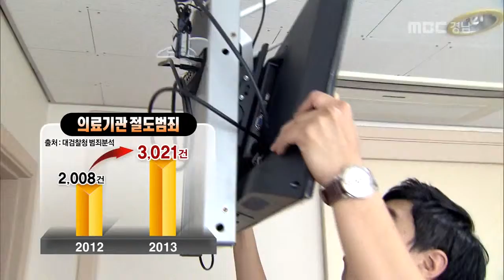MBC경남 뉴스데스크 2015 07 06 병원 TV 훔친 50대 구속..'방범 비상'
환자가 없는 빈 병실에 있던 TV만 골라 훔친
50대 절도범이 붙잡혔습니다.

이같은 병원에서의 절도는 지난 2년간
3천 건을 넘어섰다고 합니다.

최경재 기자가 전합니다.

선글라스를 낀 남성이 병원에 들어 와
엘리베이터를 타고 내려갑니다.

잠시 뒤, 두 손에 이불로 둘러 싼
큰 직사각형 물체를 들고 태연히 걸어나갑니다.

52살 임모씨의 손에 든 건 벽걸이 LED TV.

크기는 가로 75, 세로 50cm에
무게는 20kg에 이릅니다.

임씨는 새벽시간 한 병원에서 빈 병실만 골라 70만 원 상당의 TV 석 대를 훔쳤습니다.

임 모 씨 절도 피의자
사람들이 마음대로 출입할 수 있는 곳이라는 생각도 들고 해서 마음을 먹고 그걸 훔치게 된 것 같습니다.

창원의 다른 병원에서는 한 남성이
병실을 이리저리 서성입니다.

잠시뒤 병실에서 나온 남성의 손에는
지갑이 들려있습니다.

22살 정 모씨는 이같은 수법으로 6차례에 걸쳐
백여 만원을 훔친 혐의로 경찰에 구속됐습니다.

박동기 진해경찰서 형사계장 PIP
잠금장치는 취침 전에 반드시 확인하셔야 되고
병실을 찾는 방문객은 환자나 환자 보호자가
(신경써야 합니다)

의료기관 절도범죄는
지난 2년 새 50% 이상 늘어 3천 건을 넘어섰고
이 가운데 침입 절도가 절반 가까이
차지하고 있습니다.

MBC NEWS 최경재